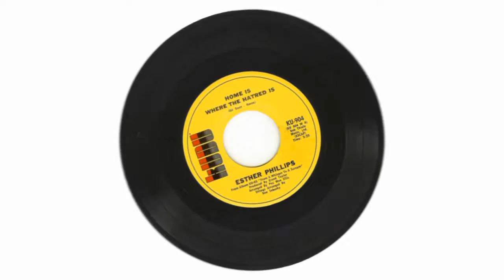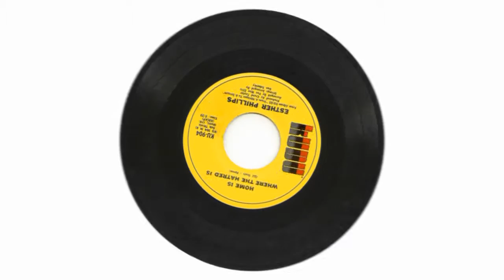Esther Phillips - Home is where the hatred is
A junkie walking through the twilight
I left three days ago but no one seems to know
I'm gone

Home is where the hatred is, home is filled with pain
And it might not be such a bad idea
If I never, never went home again
Stand as far away from me as you can and ask me why

Hang on to your rosary beads
Close your eyes to watch me die
You keep sayin', kick it, quit it
Kick it, quit it, kick it, quit it

God, but did you ever try to turn your sick soul
Inside out so that the world can watch you die
Home is where I live, inside my white power dreams
Home was once an empty vacuum that's filled now
With my silent screams

Home is where the needle marks
Try to hear my broken heart

Home again, home again, home again
Kick it quit it, kick it quit it, kick it quit it
Kick it, can`t go home again

SONGWRITER GIL SCOTT-HERON